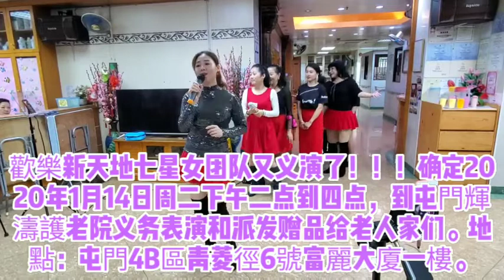歡樂新天地七星女团队又义演了！！！确定2020年1月14日周二下午二点到四点，到屯門輝濤護老院义务表演和派发赠品给老人家们。地點：屯門4B區青菱徑6號富麗大廈一樓。